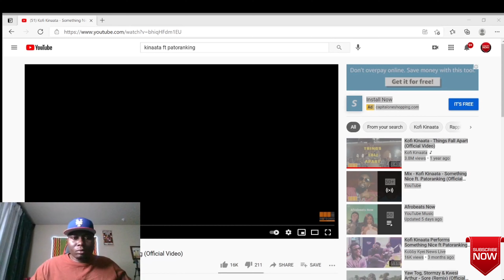Kofi Kinaata- Something Nice ft Patoranking. Video Reaction🔥🇬🇭